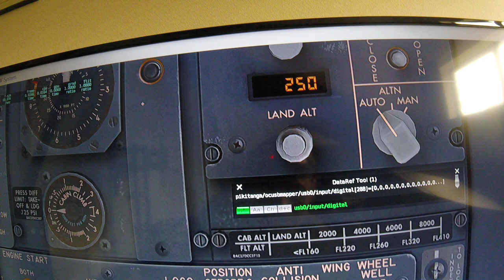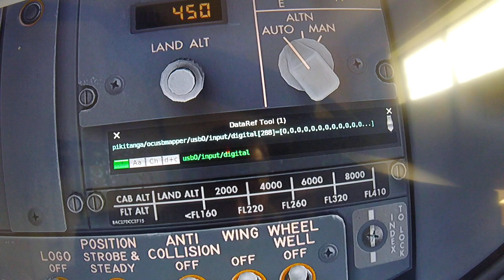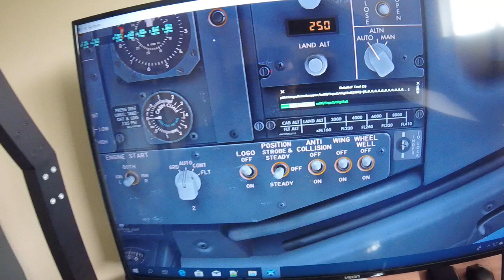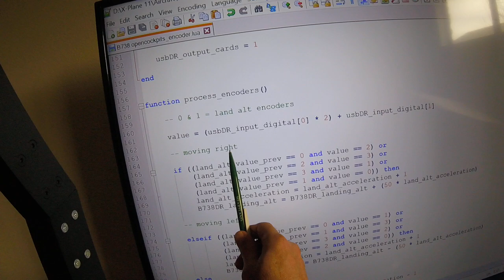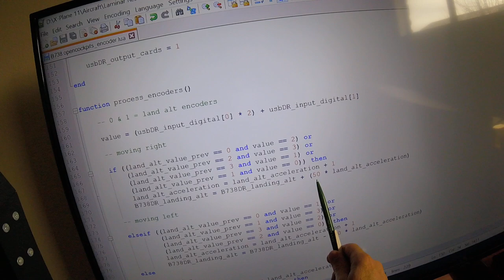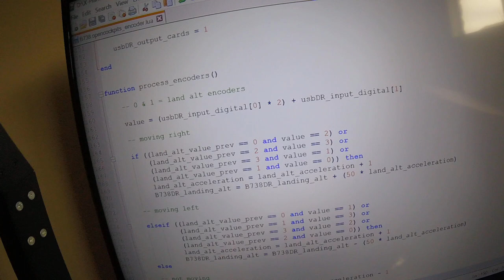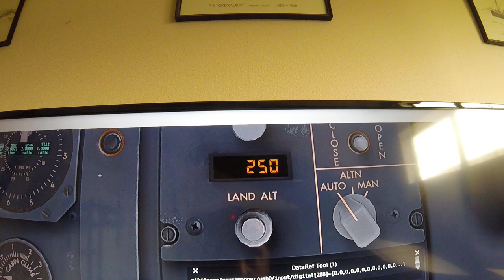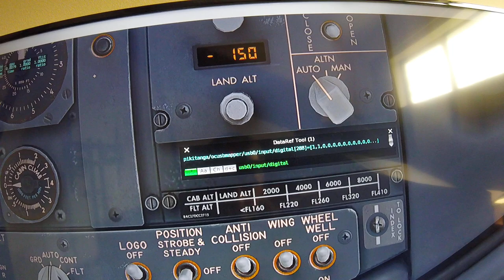Encoders explained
How to make an encoder work in X-Plane using OCUSBMapper & an XLUA script